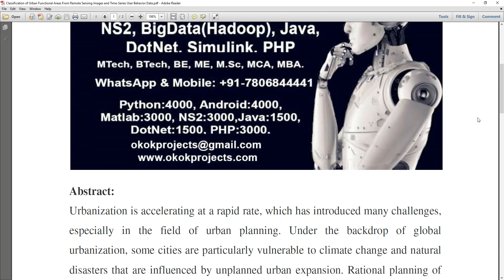Classification of Urban Functional Areas From Remote Sensing Images and Time Series User Behavior Da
* Complete Source Code
 * Complete Documentation
 * Complete Presentation Slides
 * Flow Diagram
 * Database File
 * Screenshots
 * Execution Procedure
 * Readme File
 * Video Tutorials
 * Supporting Softwares

Support Specialization
 * 24/7 Support
 * Ticketing System
 * Voice Conference
 * Video On Demand
 * Remote Connectivity
 * Document Customization

College Projects
Student FinalYearProjects